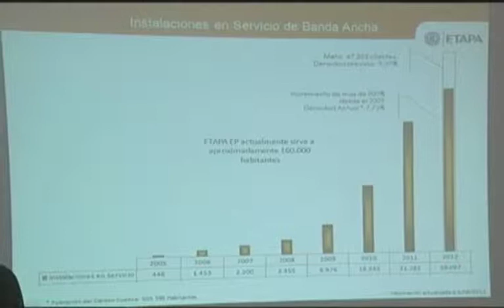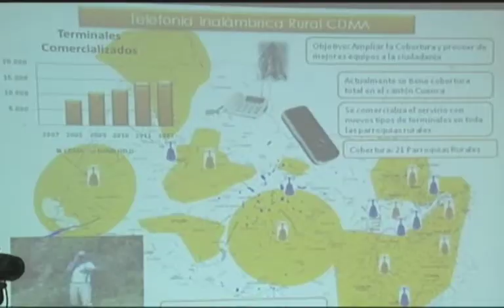EX GERENTE DE ETAPA EP REALIZO SU INFORME DE LABORES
Mediante rueda de prensa Oswaldo Larriva  ex gerente de ETAPA  dio a conocer su informe de labores de su gestión frente al mando de la empresa municipal.

en este informe de labores se resalto  el aumento significativo  de la implementación de agua potable que desde 2009 hasta la fecha se ha incrementado en un 2.6 veces mas